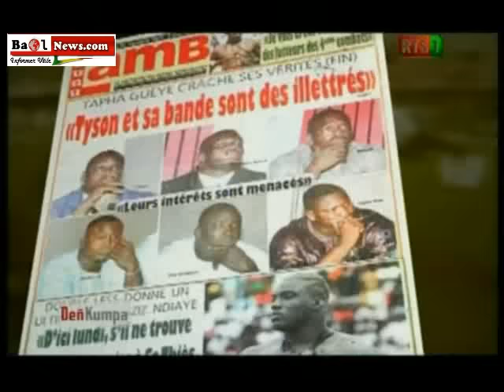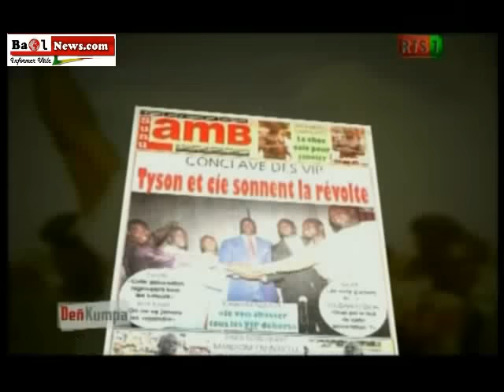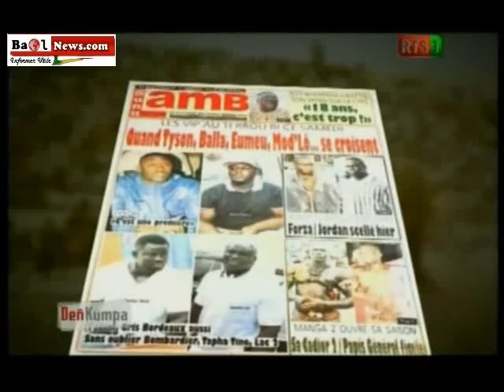DénKumpa du 18 novembre avec Mohamed Ndao Tyson L'intégrale